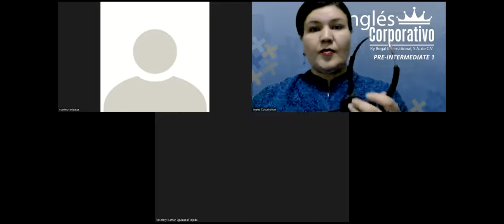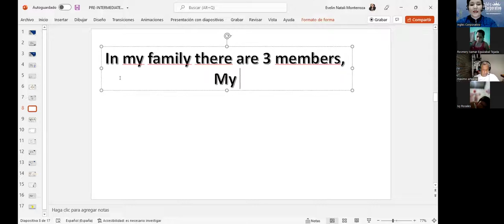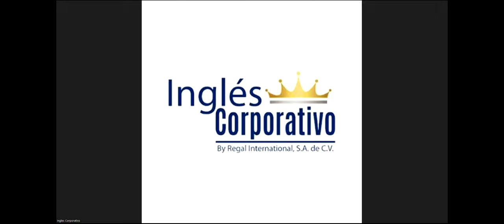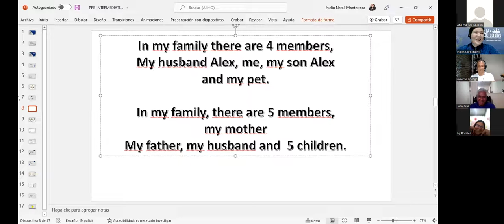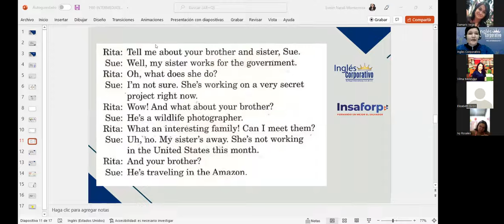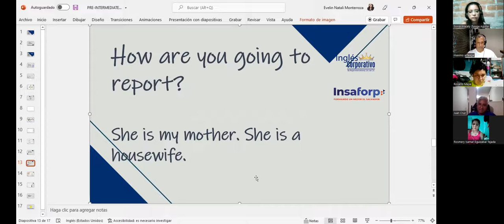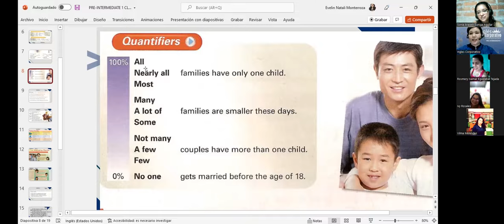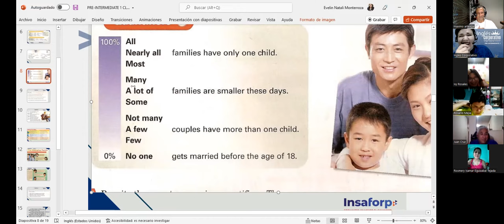Inglés Corporativo-ing forms and quantifiers-Class 15